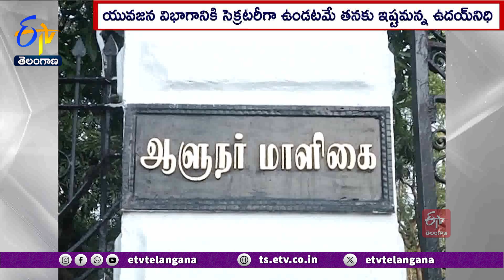Udhayanidhi Stalin Respond On Deputy CM Post | డిప్యూటీ సీఎం పదవిపై స్పందించిన ఉదయనిధి స్టాలిన్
తమిళనాడు ముఖ్యమంత్రి, DMK అధినేత MK స్టాలిన్ కుమారుడు ఉదయనిధి స్టాలిన్ కు ఉపముఖ్యమంత్రి పదవి అప్పగిస్తారని తెలుస్తోంది. గవర్నర్ కార్యాలయం నుంచి 24 గంటల్లోగా ప్రకటన వెలువడే అవకాశం ఉందని జాతీయ మీడియా పేర్కొంది. ఇప్పటికే ఈ అంశంపై స్టాలిన్ పార్టీలోని సీనియర్ నాయకులతో చర్చించినట్లు తెలిపింది. అటు ఉదయనిధి స్టాలిన్ కు ఉపముఖ్యమంత్రి పదవి అప్పగిస్తారని గత కొద్ది నెలలుగా తమిళనాడు రాజకీయాల్లో కూడా జోరుగా ప్రచారం జరుగుతోంది. ప్రముఖ సినీ నటుడు విజయ్ కు పోటీ ఇచ్చేందుకు ఉదయ్ నిధి స్టాలిన్ కు ఉపముఖ్యమంత్రి పదవి పగ్గాలు అప్పగిస్తారని DMK పార్టీలో చర్చ నడుస్తోంది. మరోవైపు దీనిపై ఉదయ్ నిధి స్టాలిన్ స్పందించారు. అలాంటి నిర్ణయాలను సీఎం తీసుకుంటారని మీడియా కాదని వెల్లడించారు. అయితే పార్టీలోని కొందరు నాయకులు తనను డిప్యూటీ సీఎంగా చూడాలని కోరుకుంటారని చెప్పారు. పార్టీలో యువజన విభాగానికి సెక్రటరీగా ఉండటమే తనకు ఇష్టమని తెలిపారు.